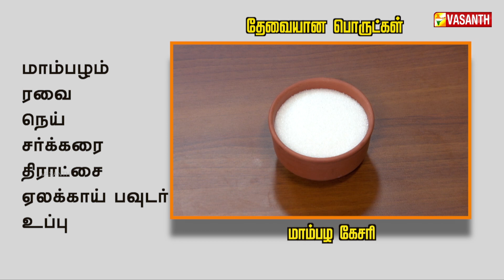Kerala Style மாம்பழ ரவா கேசரி | Kitchen Killadigal | Vasanth TV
Kerala Style மாம்பழ ரவா கேசரி | How To Make Mango Kesari Recipe in Tamil | Kitchen Killadigal | Recipes In Tamil | Gramathu Samayal | கிச்சன் கில்லாடிகள் | Vasanth TV

தேவையான பொருட்கள்:-
மாம்பழம்
ரவை
நெய்
சர்க்கரை
திராட்சை
ஏலக்காய் பவுடர்
உப்பு